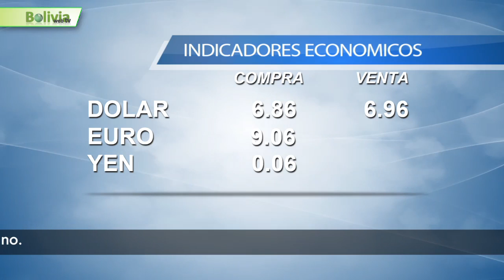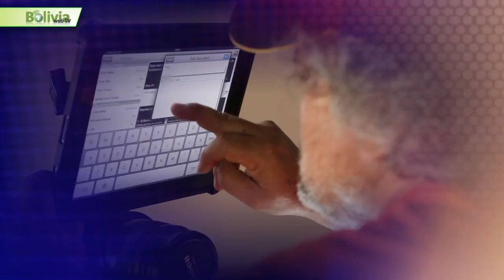Bolivia News 06 Septiembre 2013 Boliviawebtv